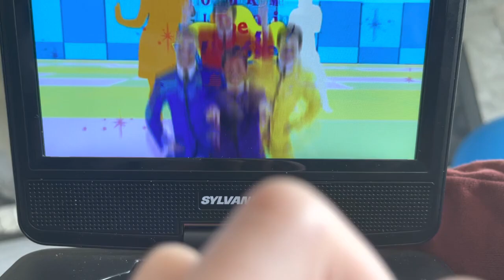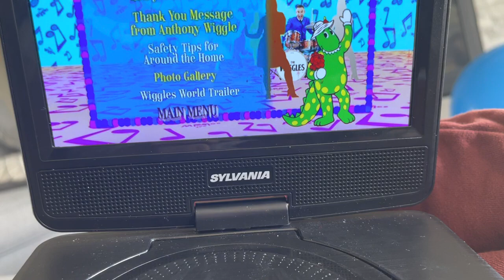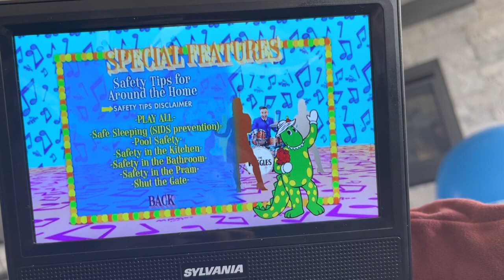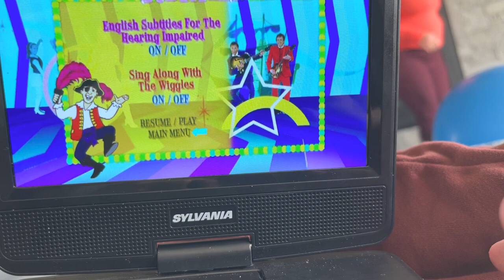September 5, 2024